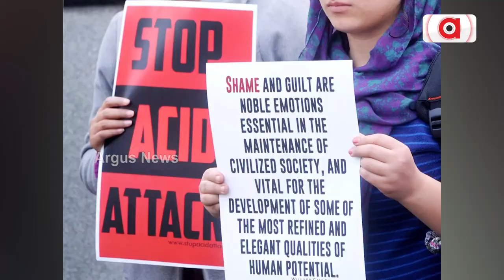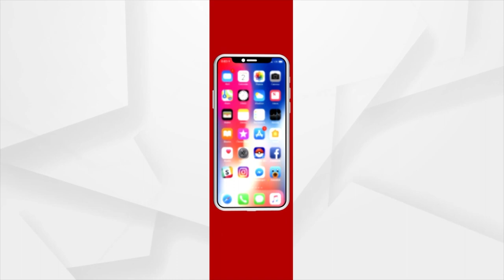Body Kidnaped Woman Found In Well In Rajasthan